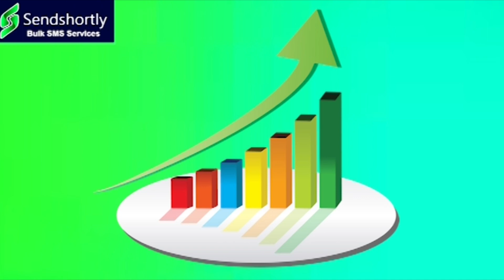కేఏ పాల్ పర్ఫామెన్స్ ను తలపిస్తున్న బీఆర్ఎస్I Shanarthi Telangana e-paper